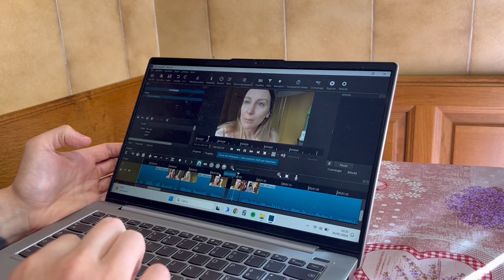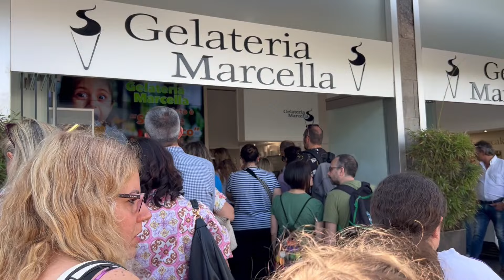UN POMERIGGIO DI VIZI - Daily Vlog #371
Ciao a tutti! Oggi giretto sul lago, gelato, aperitivo e caramelle. Per finire cinema e pop corn con sala tutta per noi 😍